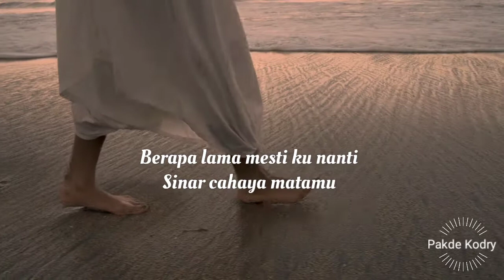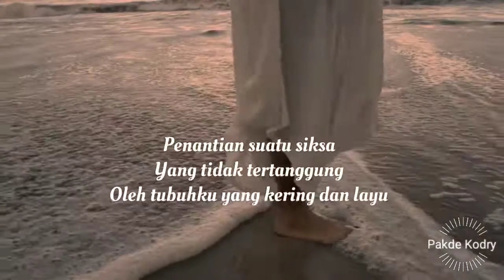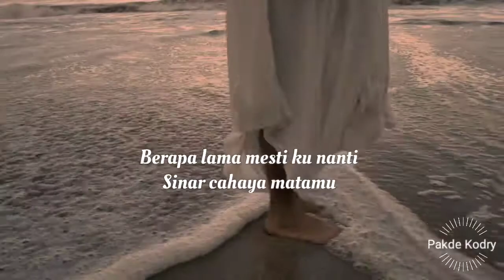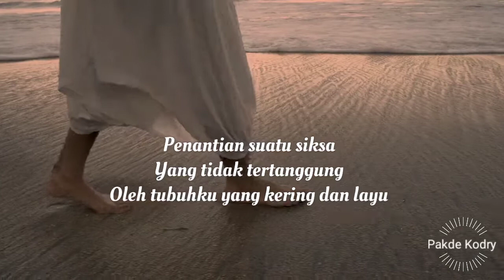Zubir Ali ~ Penantian